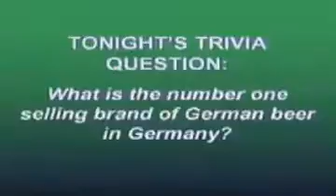You Can't Brew That on Television! ep. 016